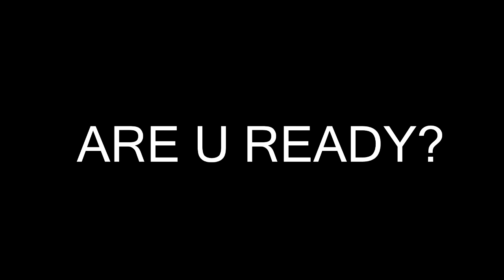2014 E-TURN 全台巡迴 紀錄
E-turn即將在在THE WALL 8/22 Findin Rhythm 限定
歡迎加入三十而立音樂FB專頁